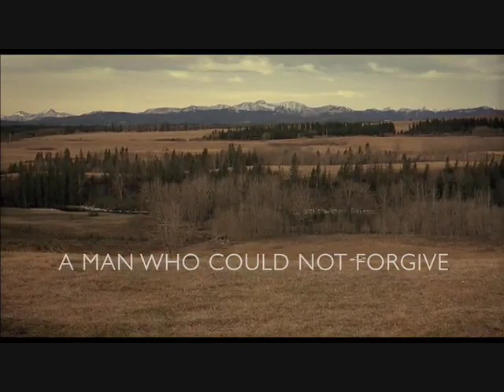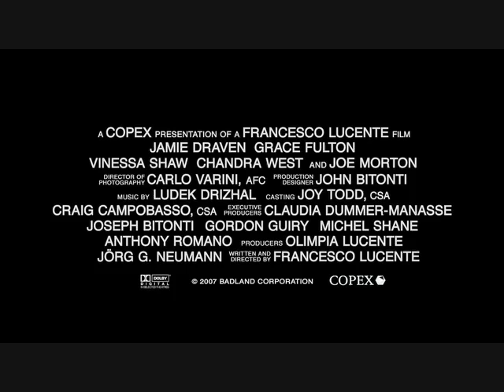The Drunken Reviewer - Badland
Anderson & Ipswich review the latest by Francesco Lucente, starring Jamie Draven, Grace Fulton and Vinessa Shaw